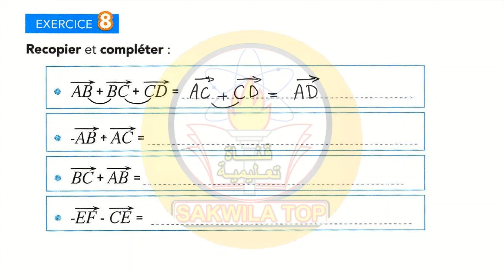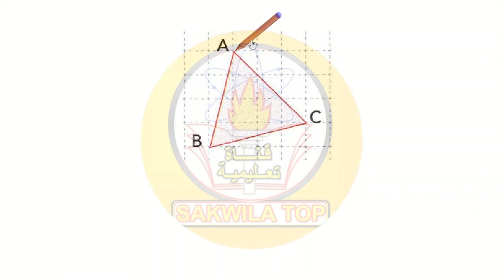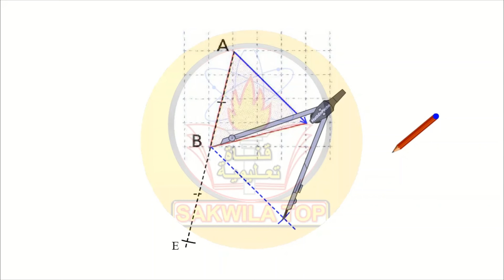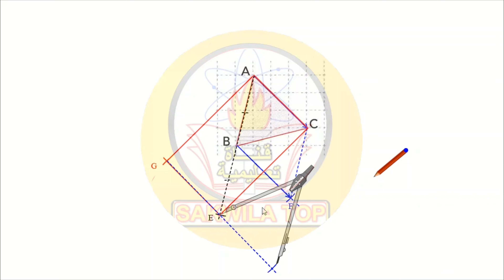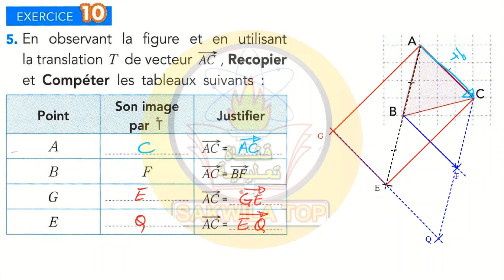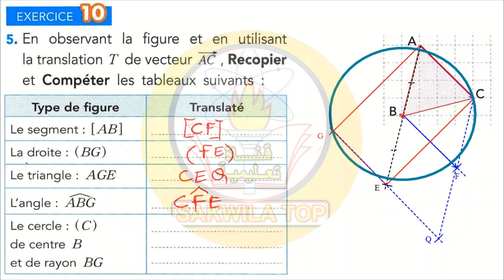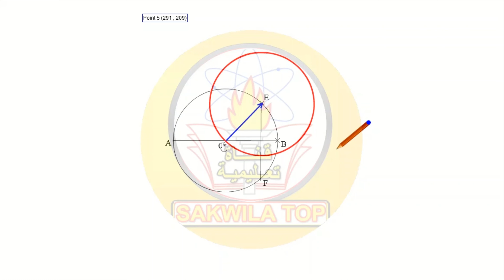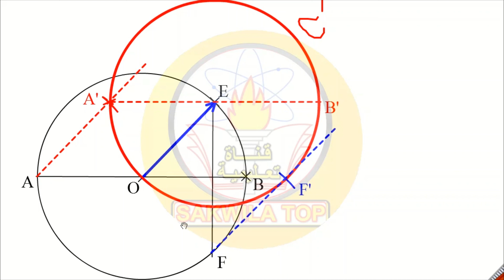sakwilatop Etincelle mathematique 3AC page 156 تصحيح سلسلة تمارين